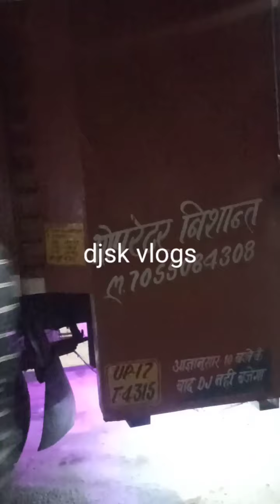Dj Lucky very hard sound testing 🔥💪 | dj setup in tata 407 | dj lucky gauna | djsk vlogs 👍🏻